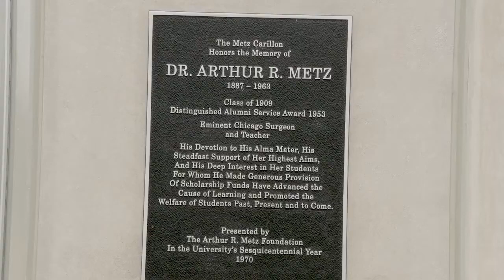Indiana University Campus Symphony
A class project in which we were tasked with putting together a montage of the IU campus. I was a camera operator and the editor of this film.